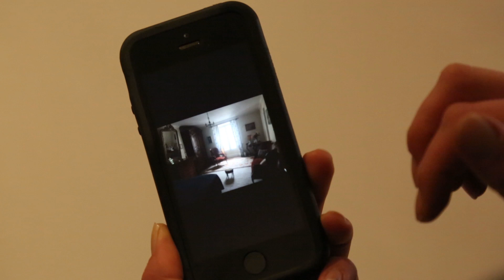Aide de 5000 € pour l’achat d’un logement vacant à Saint-Jean-de-Maurienne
La Communauté de Communes Cœur de Maurienne Arvan met en place des aides dans l’objectif de remobiliser les logements vacants des centres anciens. Camille Plachez nous explique comment
elle a bénéficié d’une aide de 5000 €.